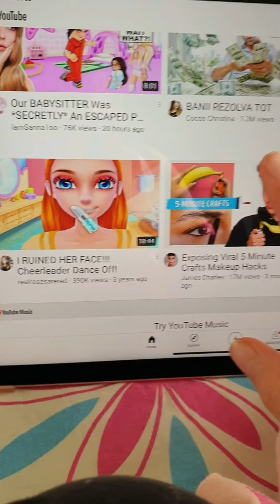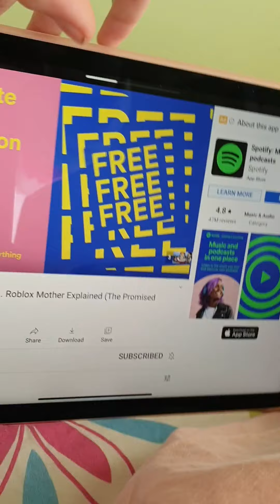Vlog part. 1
Un vlog lol :D